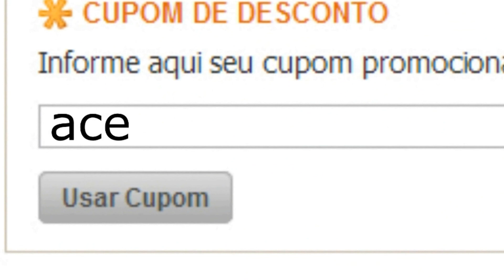ZORO VS MIHAWK - PERGUNTE AO ACE #80